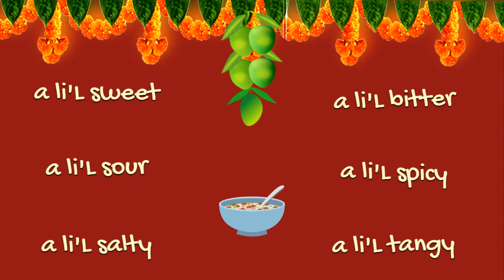Happy Birthday Universe - kids story| Short moral story| Bedtime stories in English| Storytime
Portraying the spirit of Ugadi, mama teaches the kids that life is a blend of variety of flavors. Also one should accept and learn from all the rich flavors.